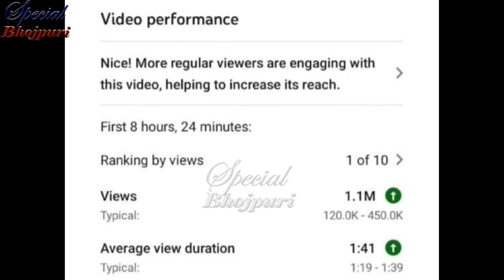पवन या खेसारी किसके गाने ने मारी बाज़ी ट्रेक्टर के ड्राईवर V\S कटनी न होई ऐ बलम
पवन या खेसारी किसके गाने ने मारी बाज़ी ट्रेक्टरकेड्राईवर V\S
कटनीनहोईऐ बलम